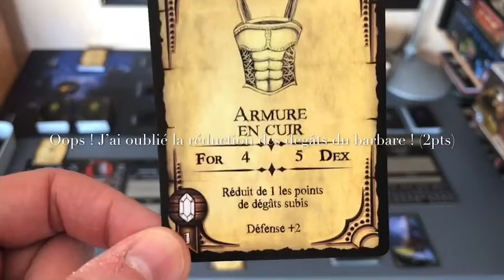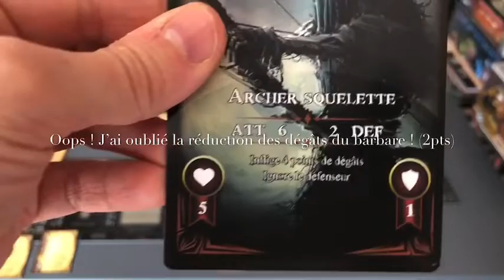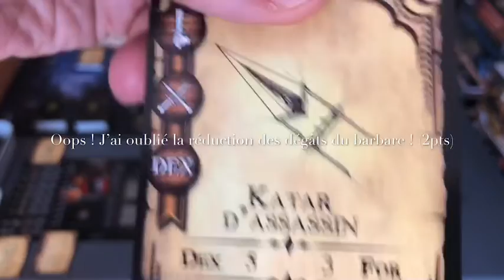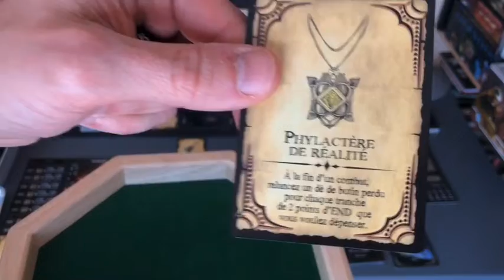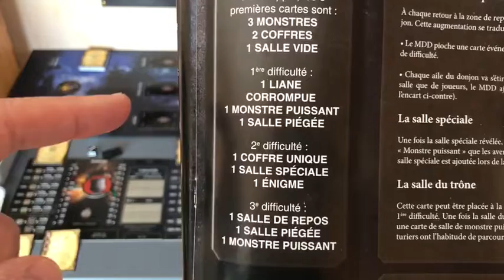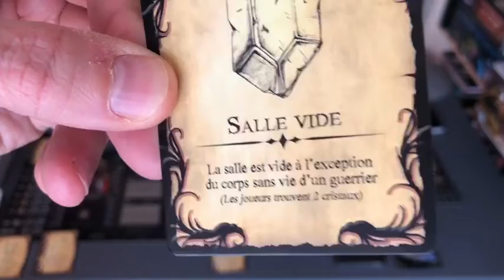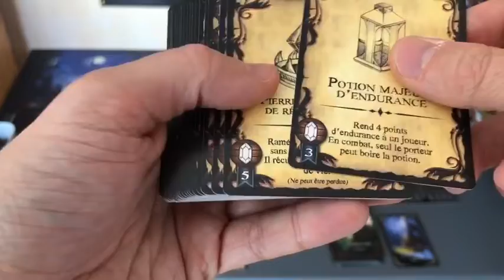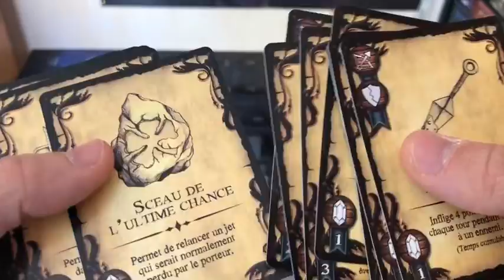L’ordre de Veiel - debut de partie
Bardesse et barbare contre la grande prêtresse ! Ça va saigner !!
Par contre, je suis vraiment confus et honteux... une erreur de ma part fait que l'incrustation texte reste pendant 17mn, et impossible de reprendre le montage, j'ai supprimé mes rushes :-((
Mea Culpa !!!

Crédits générique :
Titre:  Les Restes De Niourk
Auteur: Mel P